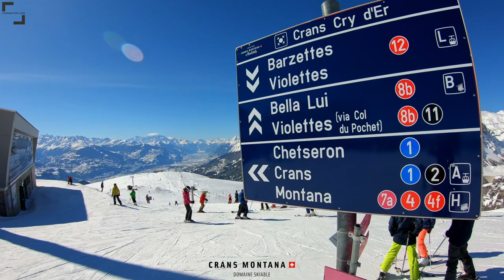Swiss Alps ski - Crans-Montana ski resort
Visit the beautiful Swiss Alps watching some of my ski rides in the amazing and vast ski station of Crans-Montana. Located in the Swiss Alps or Alpes Suisse in french, in the mountainous canton of Valais (Wallis). Crans-Montana ski resort offers an impressive altitude difference: ski station's lifts take you from around 1,200 meters all the way up to almost 3,000 meters (9,800 feet)!

Consequently, you can ski super wide bare slopes in the Alpine zone and gradually enter the beautiful forest and ride through snow capped giant fir trees, as shown on this video, all the way down to the famous for their luxurious offerings, both in terms of accommodation and shopping, villages of Crans and Montana.

Petit Mont Bonvin, Aminova, Cabane de bois, Cry d'Er, National Express and Violettes are some of the names you will need to get accustomed with in order to navigate the numerous lifts and ski runs available there.